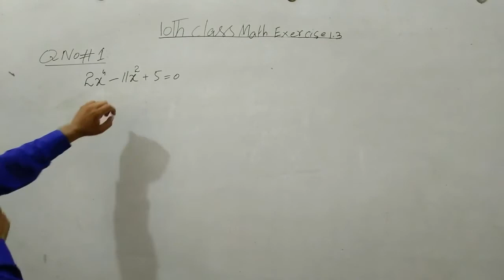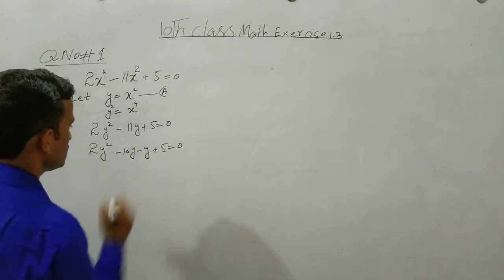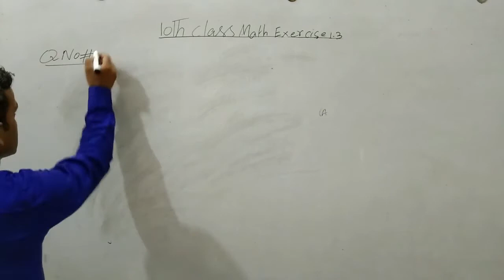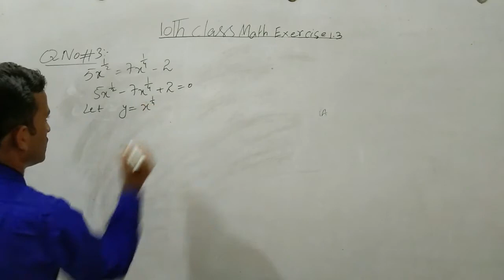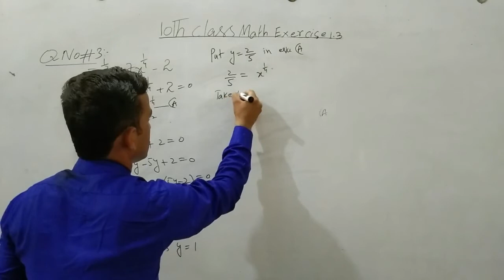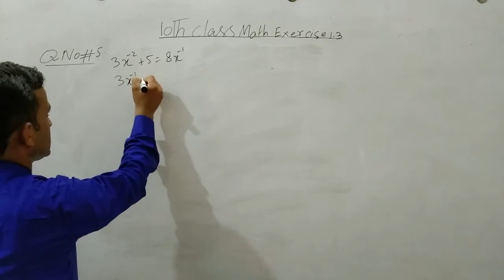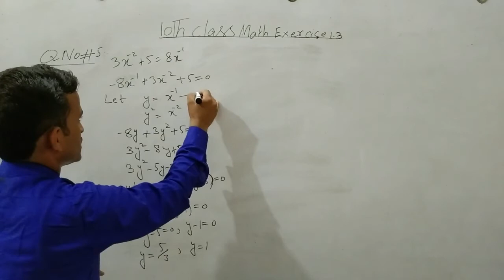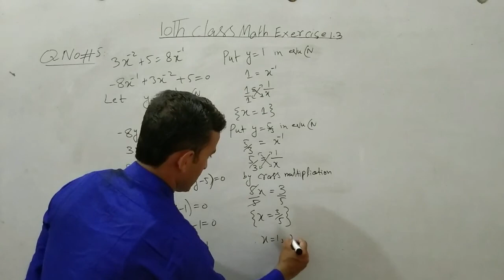10th class math exercise 1.3 q.no 1,3,and 5